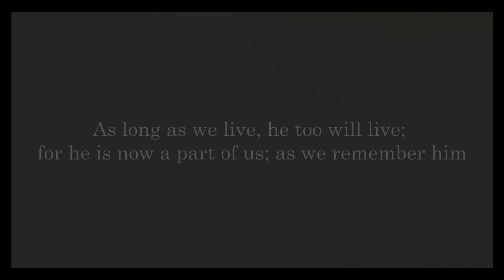Phillip Hughes Tribute // This is not goodbye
In memory of a life so beautifully lived and a heart so deeply loved. Rest in peace, Phillip Hughes. Stay strong, Sean. I know this is not a usual video but this is just a small tribute to an incredible soul. xx